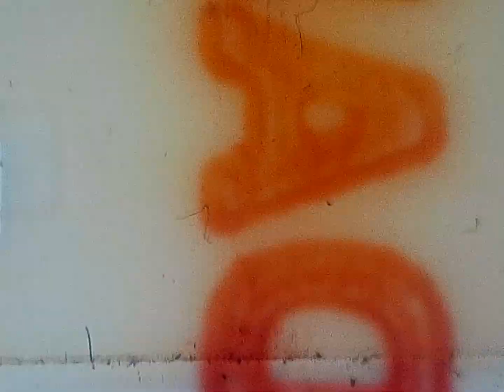E J Burke Super 8 Film - John Martins Christmas Pageant 1975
A Super 8 film as filmed by my late Grandfather, Edward James (Jim) Burke of the 1975 John Martins Christmas Pageant, the date likely to have been Saturday 8 November 1975.

These silent Super 8 films from his collection are being scanned and edited to ensure their preservation and to allow them to be seen by others.  Most have been filmed with a handheld camera.

This film contains footage of the 1975 John Martins Christmas Pageant, filmed from the balconies of a building at 196 North Terrace where my late Grandfather used to undertake maintenance work.

In addition to all the spectacular floats, bands, Father Christmas and other Pageant performers, some things to keep an eye out for include the light blue SA Police Valiant stationwagon and the St Johns First Aid volunteers who help keep those attending the Pageant safe.